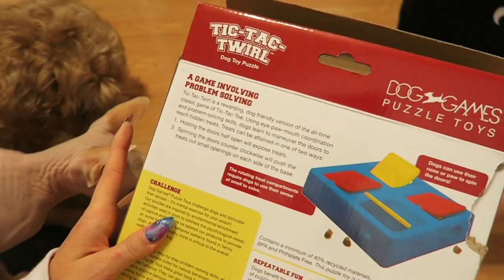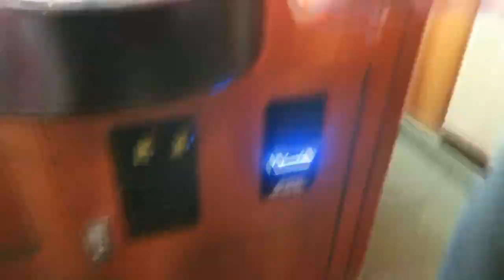Hockey Dad Freak Out